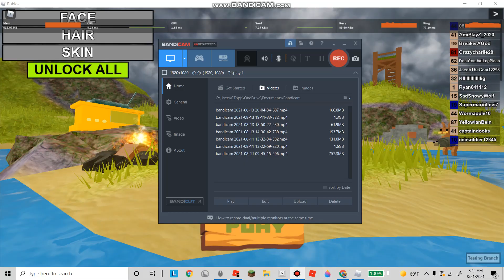im back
eeee